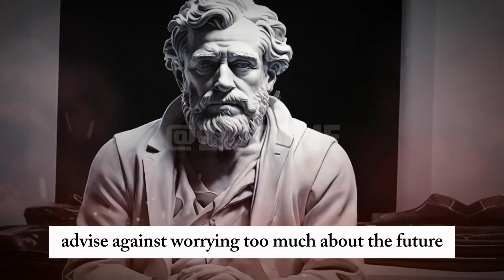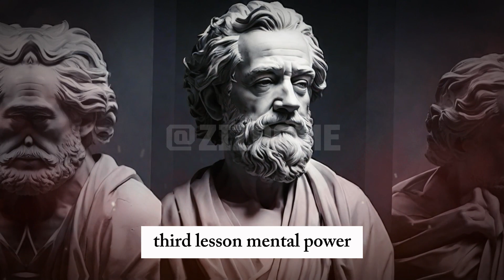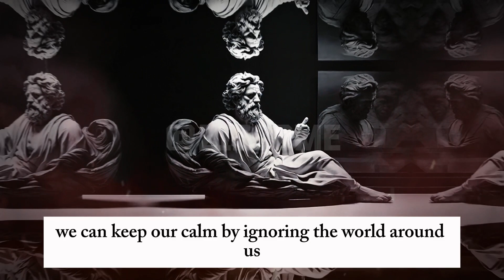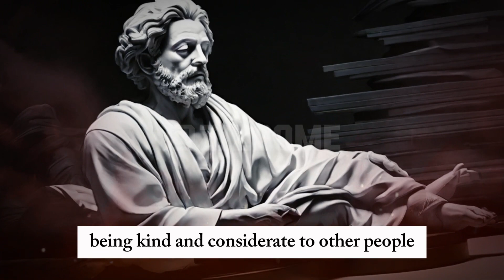Epictetus: How to Master Your Mind - 5 Stoic Techniques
Dive into the mind of Epictetus, one of the most influential Stoic philosophers, and uncover 5 powerful techniques to master your mind. Learn how to harness your thoughts, control your emotions, and achieve a state of tranquility through the practical teachings of Stoicism. This video provides actionable steps to help you lead a more balanced and fulfilling life.

Video Shoot: Zizoome
Production: zizoome
Don't Own Any Copyright In The Movie or Anime Image Used

Epictetus,
Stoic techniques,
Mind mastery,
Emotional control,
Mental discipline,
Stoicism,
Ancient philosophy,
Practical wisdom,
Self-help,
Personal growth,
Philosophy,
Mindfulness,
Inner peace,
Resilience,
Self-improvement,
Inspirational,
Motivation,
Life tips,
Daily habits,
Wisdom,
Positive mindset,
Virtue ethics,
Stress management,
Mental clarity,
Historical philosophy,
Stoic teachings,
Success mindset,
Self-discipline,
Personal development,
Mind training